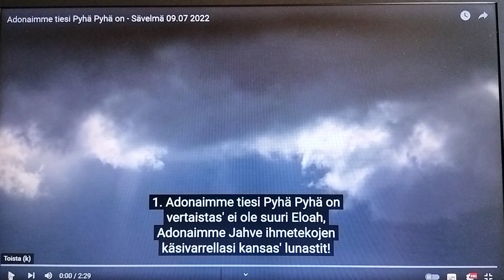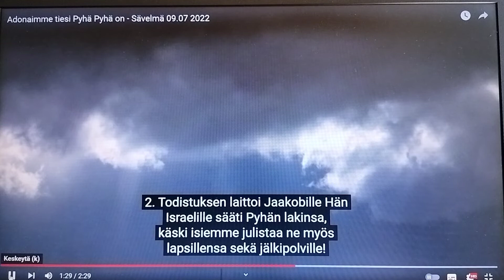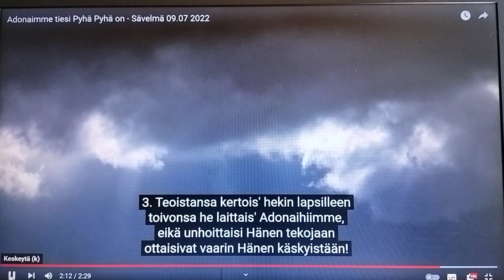Adonaimme tiesi Pyhä Pyhä on: Musiikissa Seppo Sallinen, sanoissa Irma Ahola ja laulussa veki